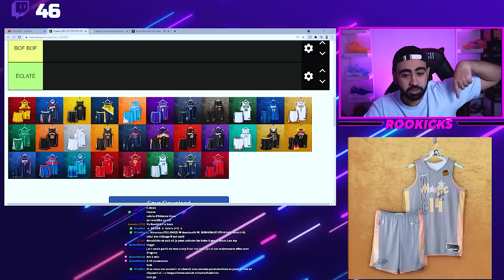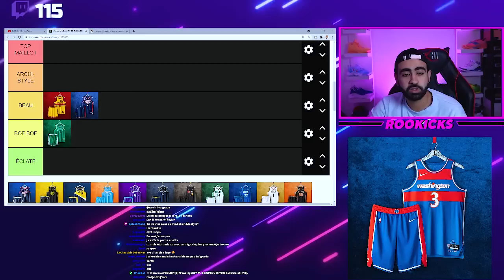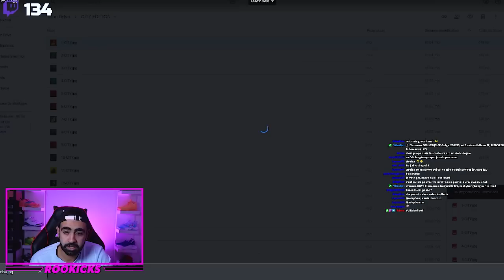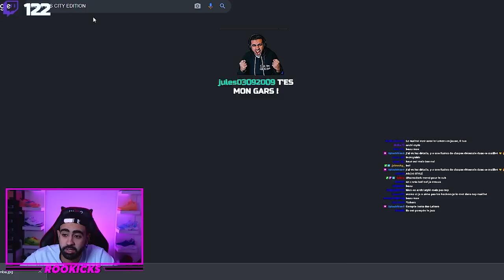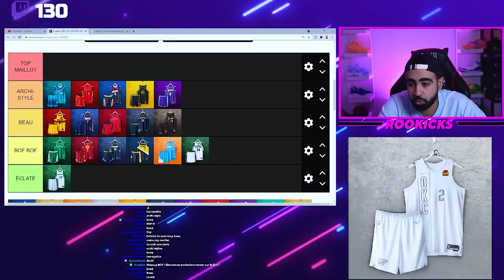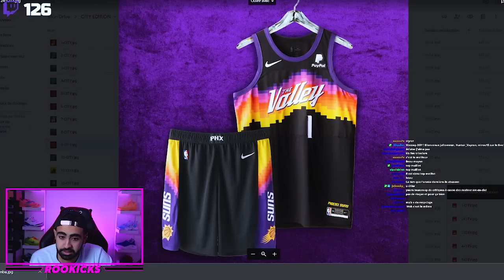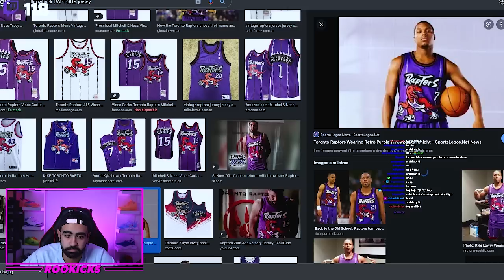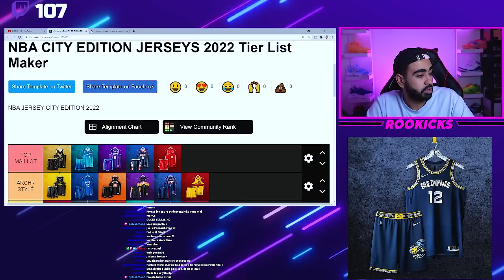JE NOTE LES MAILLOTS NBA CITY EDITION 2022 !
VOICI LES LIENS VERS LES MAILLOTS QUI SONT SORTIS SUR LE SITE NIKE :

D'accord avec moi ou pas, donne moi ton avis en commentaires !

N'hésitez pas à aller me follow sur twitch, je fais des lives tous les midis et le weekend

👍 LIKE LA VIDÉO SI ELLE TE PLAÎT
🔔 ACTIVE LES NOTIFS POUR ÊTRE LE PREMIER

Voici les différentes équipes:
—Introduction: 00:00
—Atlanta Hawks: 00:43
—Boston Celtics: 01:24
—Brooklyn Nets: 01:55
—Charlotte Hornets: 02:29
—Chicago Bulls: 03:22
—Cleveland Cavaliers: 04:02
—Dallas Mavericks: 05:07
—Denver Nuggets: 06:13
—Detroit Pistons: 06:56
—Houston Rockets: 07:23
—Golden State Warriors: 08:13
—Indiana Pacers: 08:33
—Los Angeles Clippers: 09:00
—Los Angeles Lakers: 09:22
—Memphis Grizzlies: 09:50
—Miami Heat: 10:27
—Milwaukee Bucks: 11:12
—Minnesota Timberwolves: 11:34
—New Orleans Pelicans: 12:21
—New York Knicks:  13:03
—Oklahoma City Thunder: 13:39
—Orlando Magic: 14:06
—Philadelphia 76ers: 14:38
—Phoenix Suns: 15:24
—Portland Trail Blazers: 15:50
—Sacramento Kings: 16:12
—San Antonio Spurs: 16:47
—Toronto Raptors: 17:34
—Utah Jazz: 18:13
—Washington Wizards:  19:02

—Les arbitrages :  19:37
—Conclusion :  21:10

LIEN